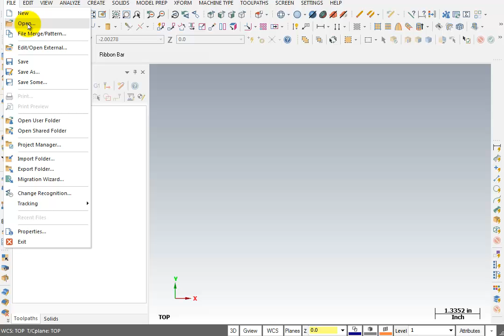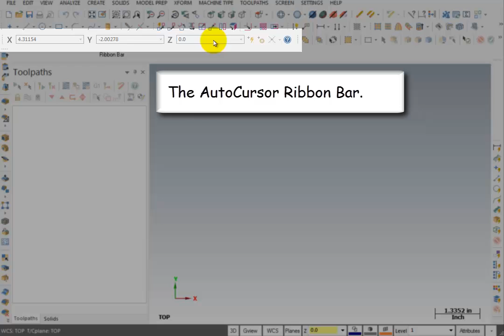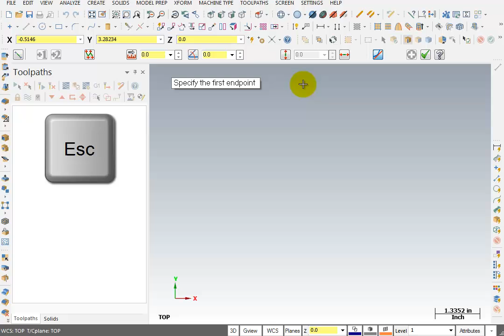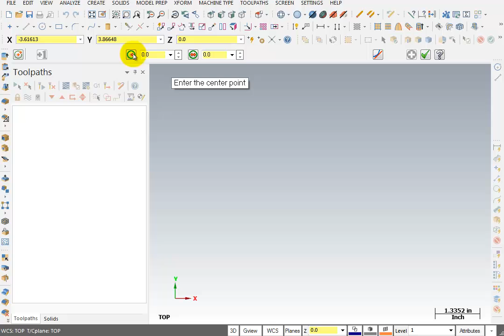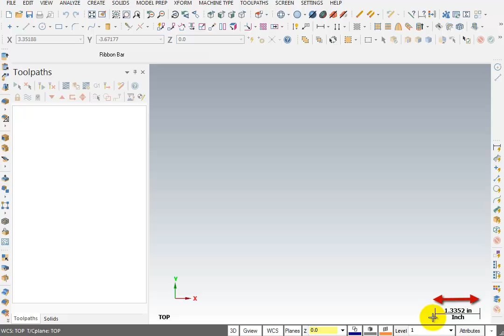TFM - Mastercam Introduction To X8 - Interface 1 of 3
An introduction to the Mastercam X8 Interface. This sample is from our Tips For Manufacturing Training CD "Introduction To X8".  Visit the link below for more information.

Covers everything you need to get started drawing parts & making toolpaths. Detailed information about the Mastercam X8 interface, hotkeys, geometry and toolpath creation.  These lessons will explain the little things that make you more productive.